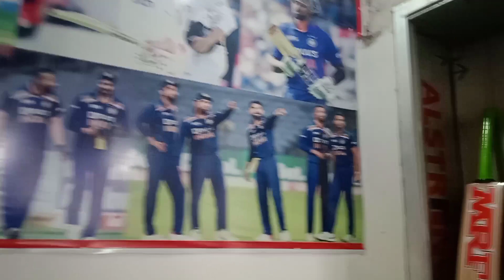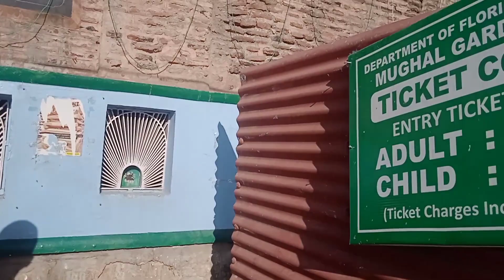New traveling vlog Pahalgam to Srinagar